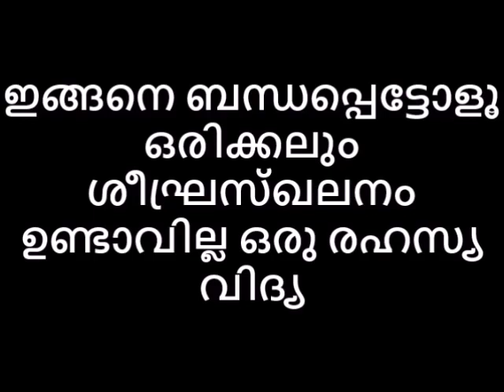ഒരിക്കലും ശീഘ്രസ്ഖലനം ഉണ്ടാവില്ല ഇങ്ങനെ ബന്ധപ്പെട്ടോളൂ ഒരു രഹസ്യ വിദ്യ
👃പഴയകാലത്ത് പ്രകൃതിയിൽ സുലഭമായി ലഭിച്ചിരുന്നതും എന്നാൽ ഔഷധഗുണങ്ങളുമുള്ള ധാരാളം ചെടികൾ രോഗശമനത്തിനുള്ള ഒറ്റമൂലികളായി ഉപയോഗിച്ചിരുന്നു. ഏതുരോഗത്തിനും തൊടിയിൽ നിന്നൊരു ഒറ്റമൂലി.🙏 ഒരിക്കലും ശീഘ്രസ്ഖലനം ഉണ്ടാവില്ല ഇങ്ങനെ ബന്ധപ്പെട്ടോളൂ ഒരു രഹസ്യ വിദ്യ